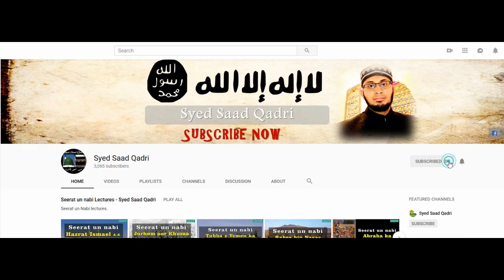Seerat e Abdullah bin Zubair - Lecture 5 | Jang e Jamal